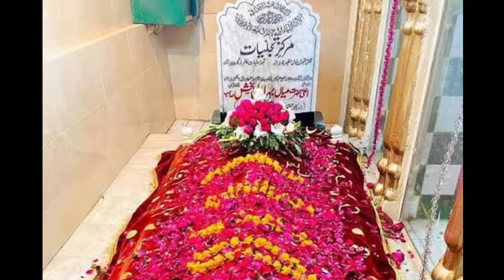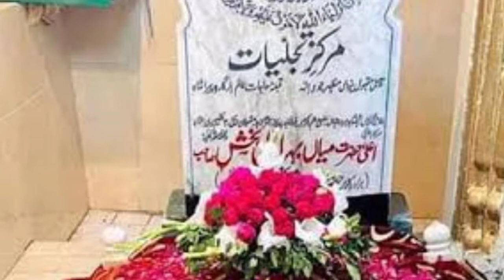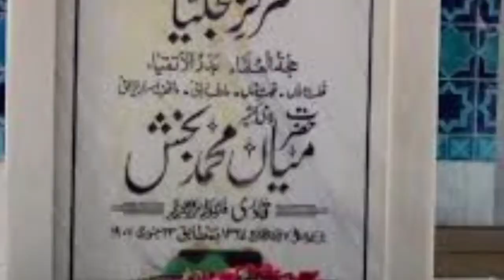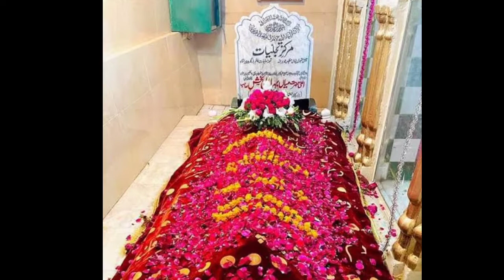Hazrat Mian Muhammad Bakhsh !! Mukhtasar Taauraf !!Khari Sharif Mirpur azad Kashmir@Saraiki Youth